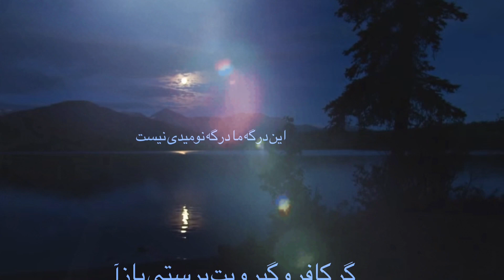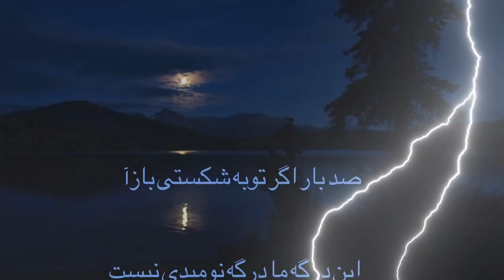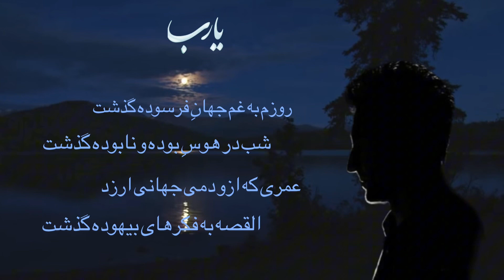20 april 2024